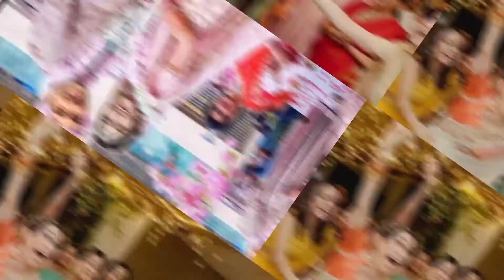Alia bhatt ने अपने सुहाग रात की बताई शर्मनाक बाते